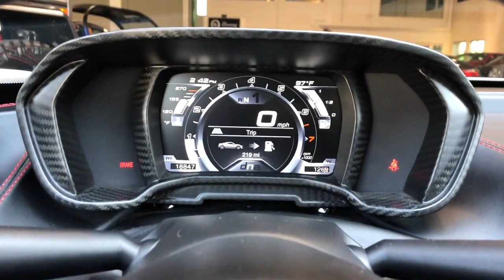Alfa Romeo 4C 2015 Walkaround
Check the Car Specs below👇

1.7L   L4   Intercooled Turbo   DOHC   Gas Engine, 237 HP, Rear Wheel Drive, 6-speed automated manual Transmission

Price                     $53,900 MSRP
Make                    Alfa Romeo
Model                   4C
Year                      2015
Body                     2 Door Coupe
Seating                 2
Engine                  1.7L   L4   Intercooled Turbo
                              DOHC   Gas
Drivetrain             RWD (Rear Wheel Drive)
Transmission      6-speed automated manual
                              w OD
Fuel Tank
Capacity              10.5 gal
Fuel
Economy              24 MPG city
                              34 MPG highway
                              28 MPG combined
Steering               Speed-Proportional Power Steering
                              Sequential Shift Control
                              Tilt & Telescopic
                              Rack & Pinion Steering System
Braking                4-Wheel Ventilated Disc
                              Brakes
                              4-Wheel Anti-Lock Braking
                              System (ABS)
                              Electronic Brakeforce
                              Distribution (EBD)
                              Emergency  Braking Assist
                              Hill Start Assist
Stability &
Traction               Satability Control
                              Traction Control
Suspension         4 Wheel Independent Suspension
                              Front & Rear Coil Springs
                              Double Wishbone Front
                              Suspension
                              MacPherson Strut Rear Suspension
                              Front & Rear Stabilizer Bar
                              Front & Rear Gas Pressurized
                              Shock Absorbers
                              Sport-Tuned Suspension

Chill S.A.X. by Esteban Orlando